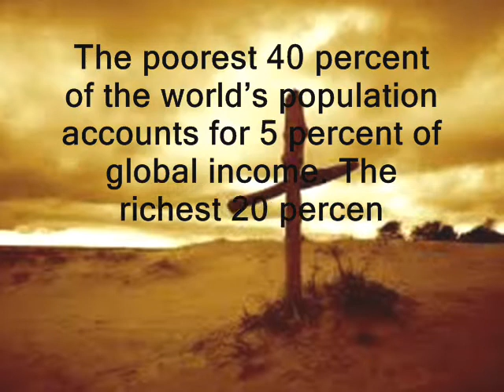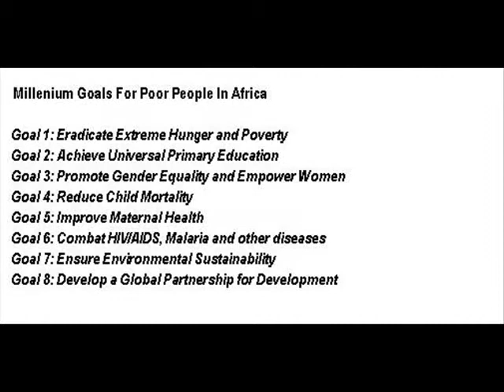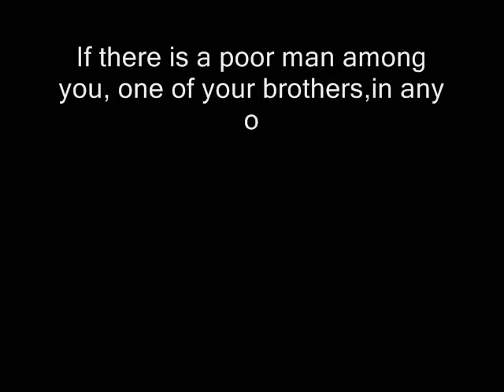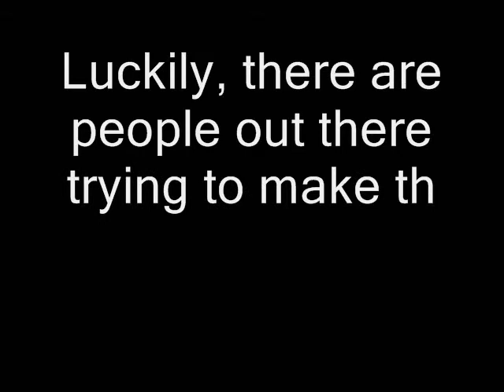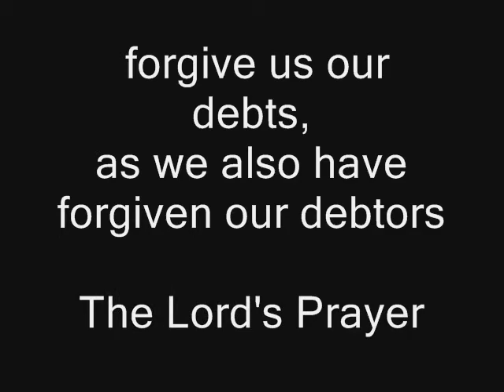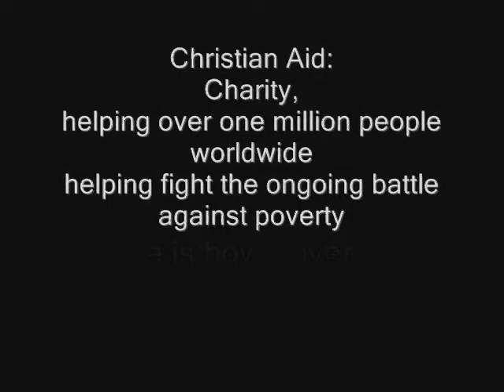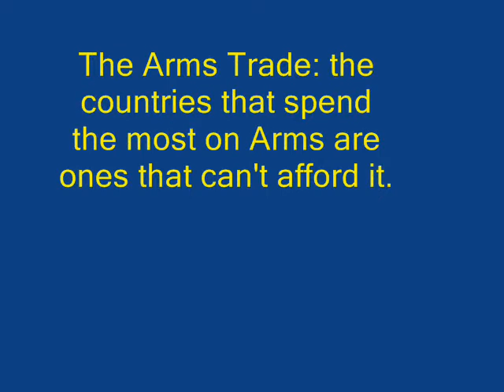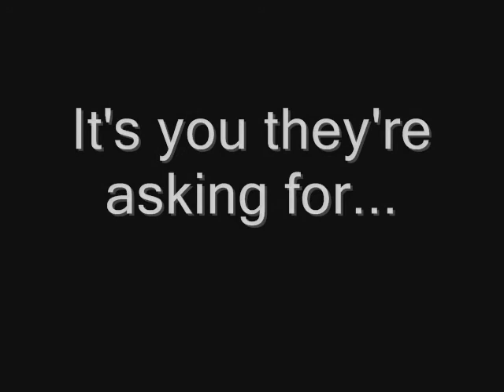Jesus and the Poor Robert Weir